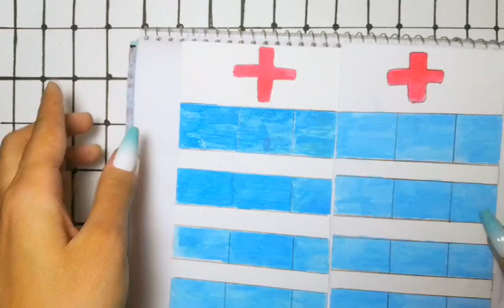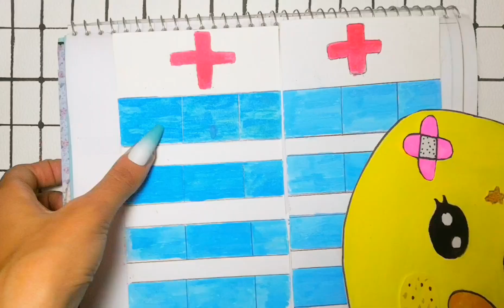[💸paper diy💸] Night routine [ASMR] 종이놀이 paper play 야간 루틴 MaRmRpaper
Welcome to our Blind Bag Paper channel! 🎉 Here, we explore the delightful world of paper crafts, focusing on creating blind bags. What are blind bags, you ask? They’re paper envelopes filled with surprise goodies! 💌✨

In our videos, you’ll find step-by-step tutorials on making blind bags, decorating them, and filling them with fun surprises. Whether you’re into DIYs, paper squishies, or just love the thrill of opening surprise packages, this channel is for you! 🎁📦

Join us as we unfold creativity, one paper fold at a time. 🌟🔔"

Feel free to customize this description to match your channel’s unique style and personality! And remember, the magic is in the surprise – so let’s get crafting! 🎨✂️